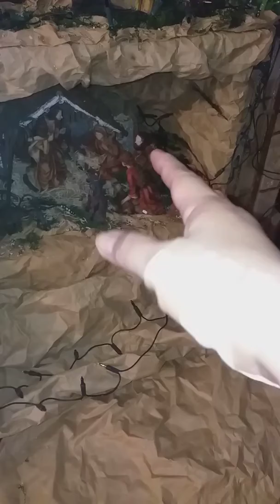Así va quedando mi nacimiento del niño Jesús//Me quemé con la silicona caliente.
Armando el nacimiento del niño Jesús en casa, Quiero hacerlo grande como todos los años, aquí muestro como va quedando me quemé con la silicona caliente.